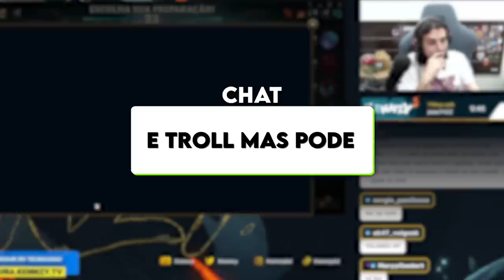BLITZ JUNGLE É O BONECO MAIS ROUBADO ATUALMENTE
ESSE BLITZCRANK JUNGLER VAI VIRAR META NAS FILAS KR?  👀🌹